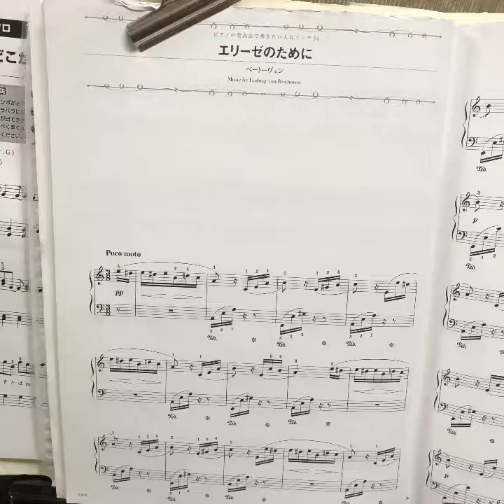コードネーム活用法(^^♪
簡単コードで弾けると便利(^^♪